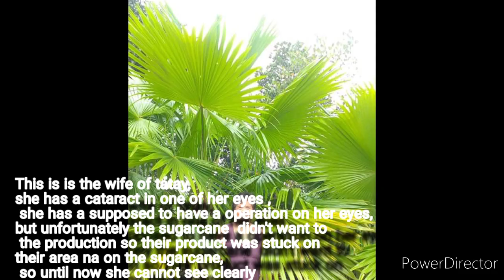A Hardworking Father shared his Life Story with us..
please do help  to survive in this time of hardship and also to give a little smile for him and his wife even a short time